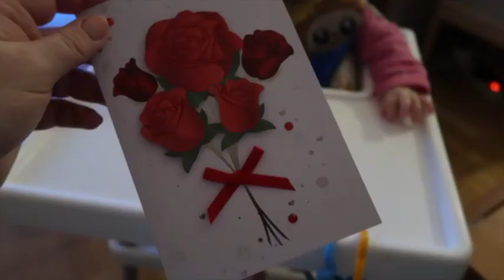Icelandic Family VLOG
Icelandic Family VLOG. Woohoo, finally a new vlog!! Sorry for taking so long but we enjoyed our little family time and are now back to vlogging again. This week baby Mia and I head to some local playgroups and Daddy surprises us with a Valentine's present.

If you're new - hello and welcome to our little life in Reykjavik. I'm Sonia, I'm a Scottish designer who moved to Iceland in 2016 and married a Viking. We share weekly living in Iceland family vlogs (Ingimar, Sonia and baby Mia).